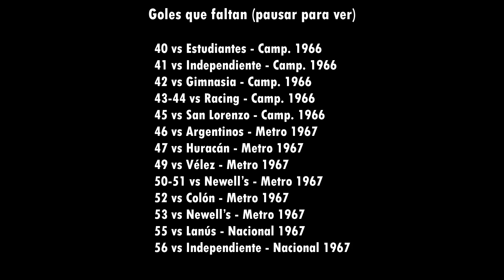Goles de Alfredo "Tanque" Rojas en Boca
9 de los 56 goles oficiales del "Tanque" Rojas con la camiseta de Boca. QEPD.